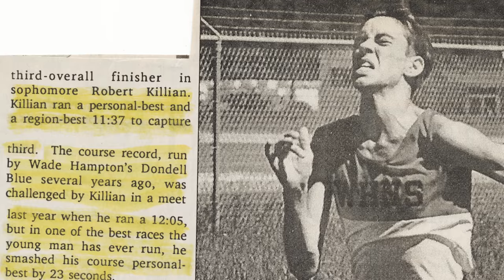The Robert Killian Story - Trailer | Ascent Protein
Meet world-class athlete Robert Killian.

Ascent Protein is the new benchmark in protein purity. There are no artificial ingredients, additives or gimmicks. It’s not the easiest way to do it, but as you know, real results don’t come from easy.